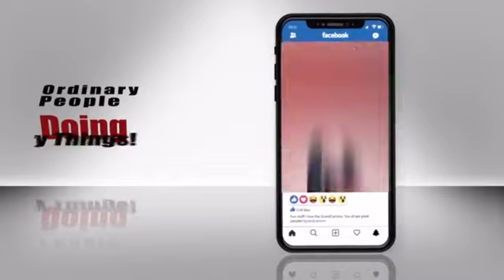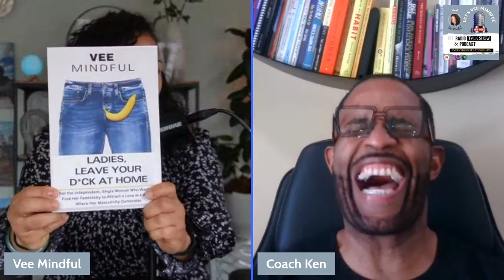Understanding Each Other: Key Strategies For Successful Dating In Today's World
Join Vee Mindful and the renowned Relationship Coach, Coach Ken Canion, for an enlightening discussion on bridging the gap between men and women in today's dating world.

Who is Vee Mindful?
I am a Certified Relationship Coach with over 35 yrs of Dating, Relationship, & Marriage experience. I help the Mature Man and Woman (over 40) have healthy relationships FINALLY after years of unsuccessful attempts.

👸 WOMEN: you'll understand Men better
🧔‍♂️MEN: you'll understand Women better

MY BOOKS:
📚My 1st Book about Healing - THEY TRIED. YOU WON.
📚2ND BOOK - LADIES, LEAVE YOUR D*CK AT HOME

Please note the links of the products that I share may earn me a small commission; however, these products are in rotation in my personal life and are worth my sharing with you all.

VEE MINDFUL’S PRODUCT SHARING LINKS
🥰  BEAUTY Products
Nutrafol (helps my thinning hair)
City Beauty Complete Skin Restore (skin looks brighter)
Curly Hair Cream
Soft Great Smelling Curls
Skincare for the external skin

📷 CAMERA Equipment
My favorite vlogging camera hands down
The best on the go Mic
My Studio Camera
Studio Camera best lens - makes me look GREAT

✈️ TRAVEL Essentials
Leak proof Soap Dish
My Vitamin Carrier
First aid Kit

👩‍🦳For the Menopausal Woman
Vitamin E Suppositories
Boric Acid Suppositories (you can also make your own)

Also: I do not accept any liability for any loss or damage incurred from you acting or not acting as a result of watching any of my publications. You acknowledge that you use the information I provide at your own risk. Do your research please!